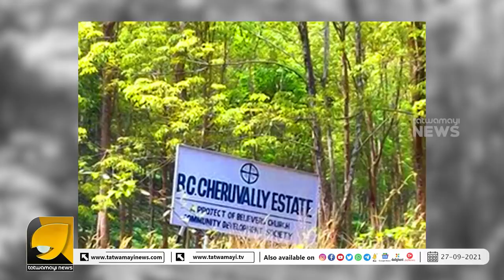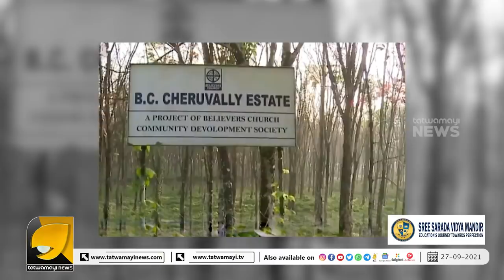ശബരിമല‍ വിമാനത്താവളത്തിനുവേണ്ടി മുഖ്യമന്ത്രി ഒളിപ്പിച്ചു വച്ച രേഖകൾ കൈയോടെ പൊക്കി | Narendra Modi